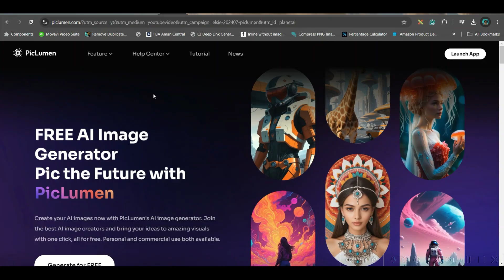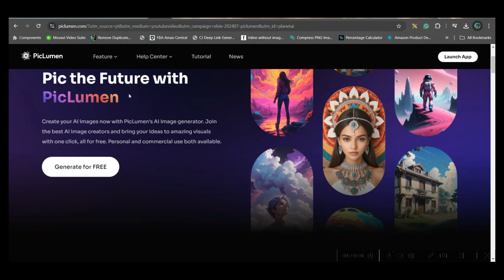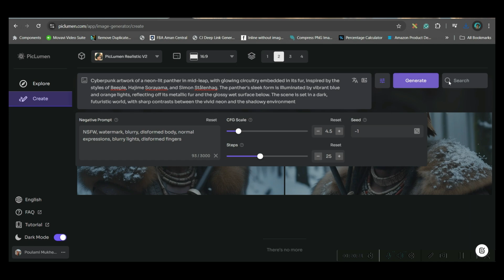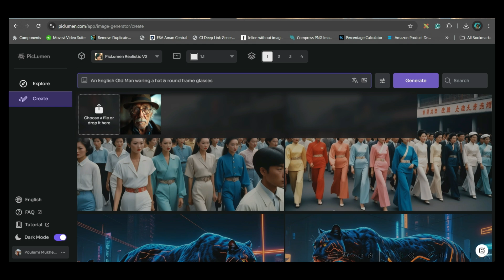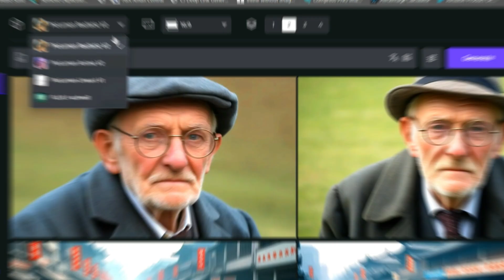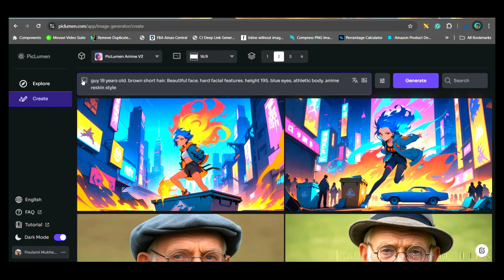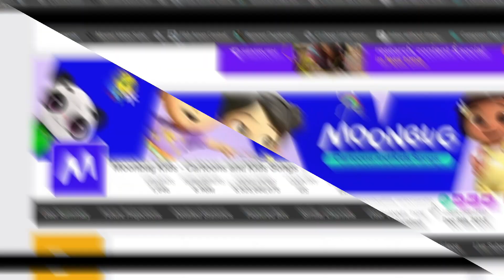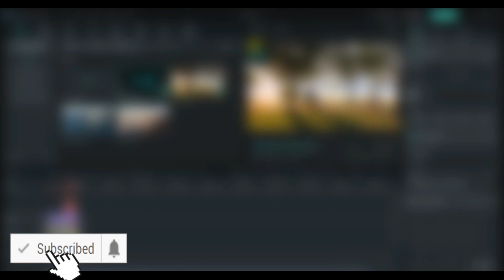Make Unlimited Free Images 🎨 | Piclumen AI 🤖 | Free AI Image Generator: 2024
Are you ready to create unlimited, high-quality images for FREE? 🎉 In this tutorial, I’ll introduce you to Piclumen AI 🤖, a powerful and 100% free AI image generator for 2024. With Piclumen AI, you can create stunning images in four unique styles: Realistic 📸, Artistic 🎨, Anime 🌸, and Line Art ✏️.

Whether you’re a content creator, designer, or just exploring AI tools, this video will show you how to use Piclumen AI’s user-friendly platform to generate professional-level visuals 🌟. Plus, I’ll dive into their Flux Model, and reveal how you can earn a steady income 💸 using just this one software!

If You want to Grow your YouTube Channel & Earn an anticipatable amount from YouTube, Join Our Free YouTube Masterclass by Sriram Benur

Click the Facebook link below to get notifications and communicate with me:
For Video Editing:

About VAGPE MEDIA:
The intention of VAGPE Media with this YouTube Channel is to educate people on how to hand-craft their social media handles by Graphic Design through Canva, Movavi, Adobe Photoshop, Adobe Premiere Pro, Figma, and many more to earn money online, generate a passive income, AI etc.

-Poulami